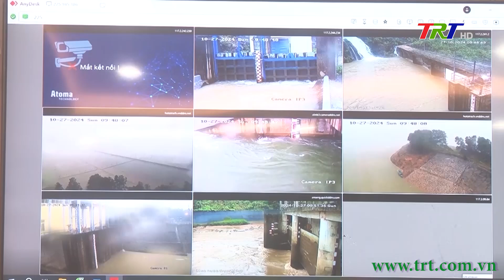Bộ CHQS tỉnh huy động hàng ngàn lượt cán bộ, chiến sĩ tham gia khắc phục bão số 6